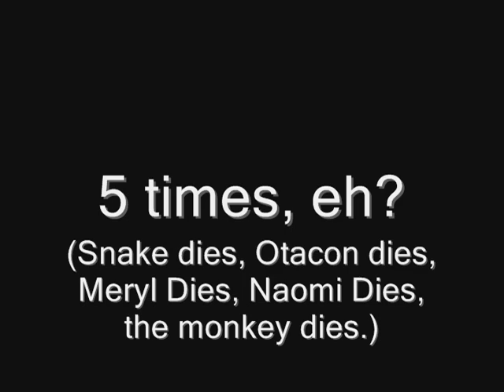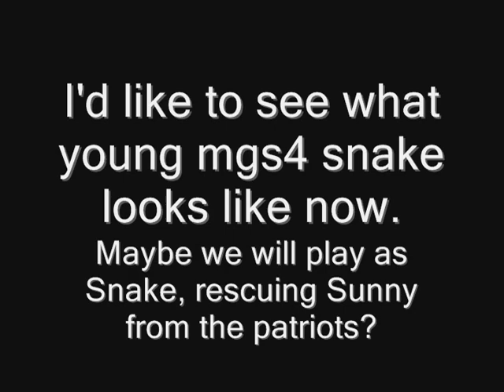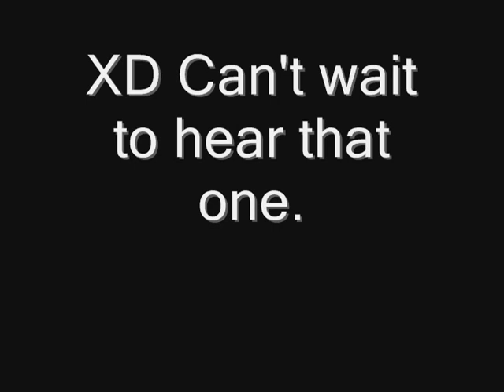Kris Zimmerman (mgs4 va director) interview #1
This Kojima productions report is filled with MGS4 hints and interesting conversations.